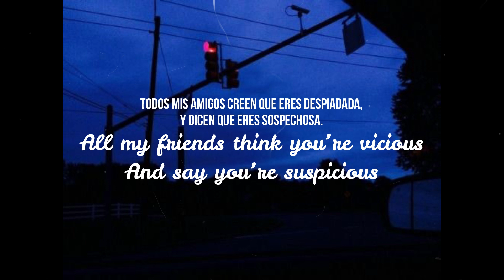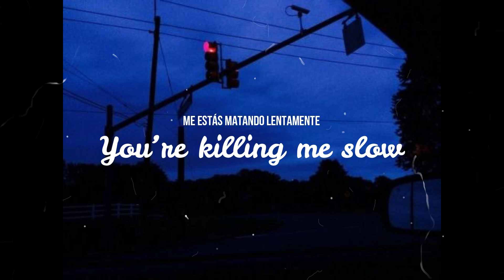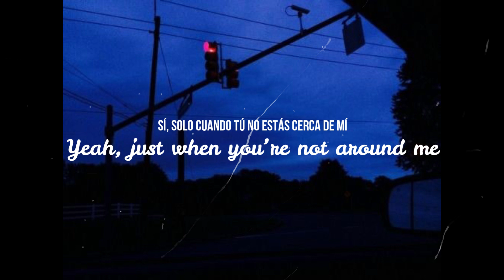Two Feet - I Feel Like I'm Drowning ✨Sub Español/Inglés/Lyrics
Letra | Lyrics:

[Verse 1]
You keep dreaming and dark scheming
You're a poison and I know that is the truth
All my friends think you're vicious
And they say you're suspicious

[Chorus]
I feel like I'm drowning
I'm drowning
You're holding me down and
Holding me down
You're killing me slow
So slow, oh-no
I'm drowning

[Verse 2]
You're so plastic and that's tragic just for you
I don't know what the hell you gonna do
When your looks start depleting
And your friends all start leaving
You're so plastic and that's tragic
Just for you
[Chorus]
I'm drowning
Holding me down
So slow, oh-no
I'm drowning

[Bridge]
My life's okay
Yeah, just when you're not around me
My life's okay
Just when you're not around me
My life's okay
My life's okay

[Chorus]
I'm drowning
Holding me down
So slow, oh-no
I'm drowning